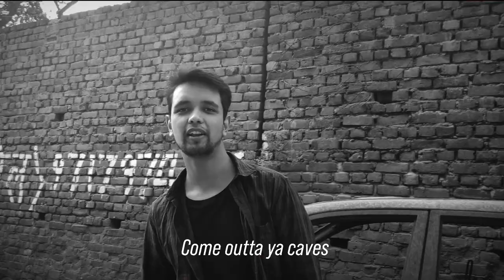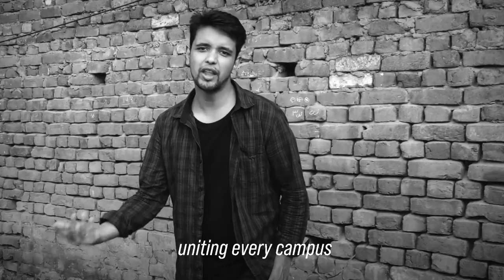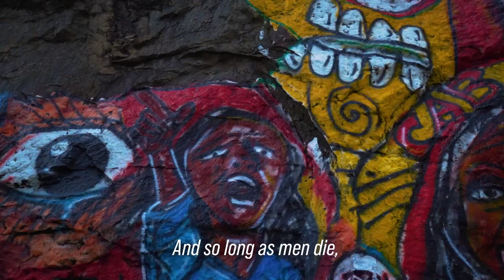LIBERATION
liberation rap song